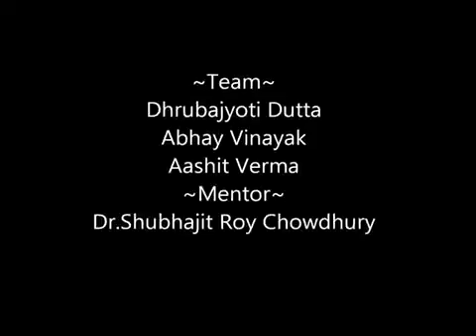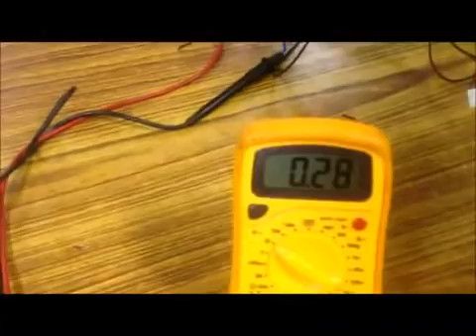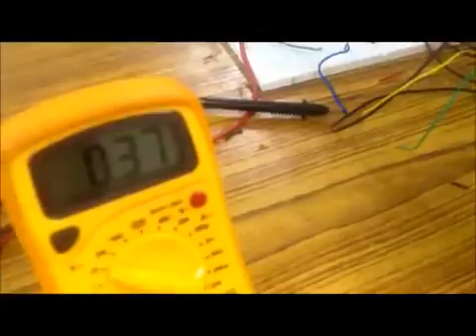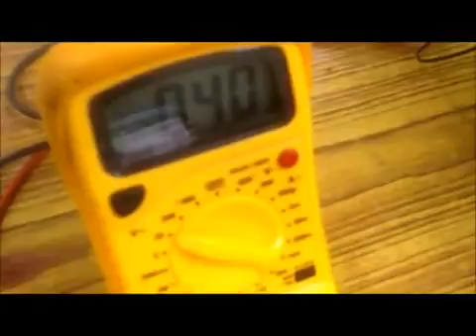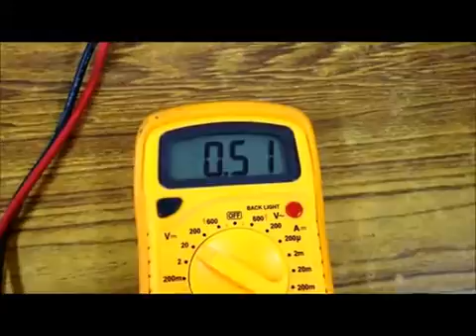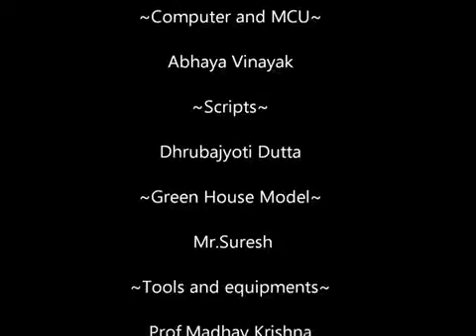Automatic climate control in a Green house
We have developed a prototype of Green house based on Particle Swarm Optimization Algorithm in which Air humidity, Soil humidity and Temperature are controlled.